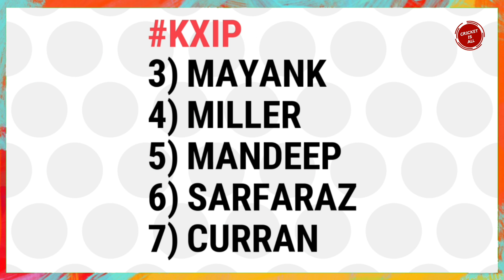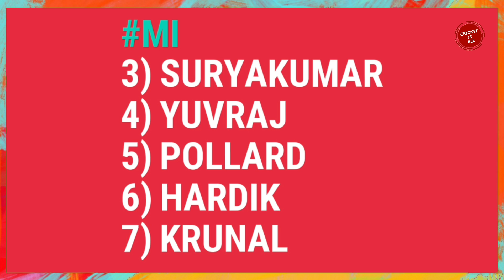IPL 2019 - MI vs KXIP Playing 11 and Match Prediction | Mumbai Indians vs Kings XI Punjab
The 23rd Match of Vivo IPL 2019 will be Played between Mumbai Indians and Kings XI Punjab and in this video I will tell you the Playing 11 of both teams for this match and also we will do the Head to Head Match Prediction for this Match.